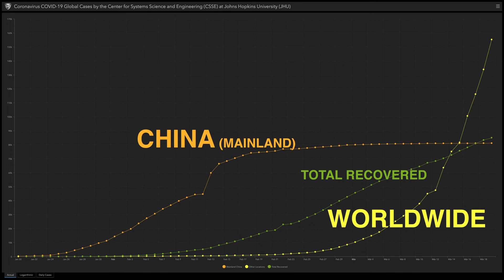Corona Virus | COVID-19 | 9790 death worldwide now !! | 19.03.2020 (20:00 MET) | Statistic